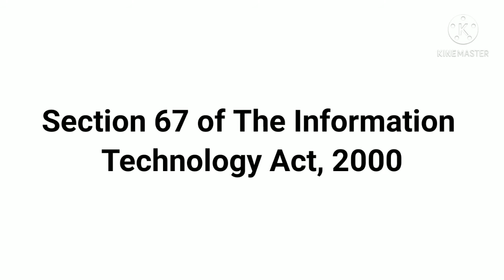Cyber bulling - जानिए क्या हैं साइबर बुलिंग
साइबर बुलिंग इलेक्ट्रॉनिक साधनों कम्पूटर, मोबाइल, आदि का का उपयोग करके किसी व्यक्ति को धमकाने या उत्पीड़न करने का एक रूप है। इसे ऑनलाइन बदमाशी के रूप में जाना जाता है। इसे बुलिंग कहते हैं।
साइबर बुलिंग का मतलब होता है, गंदी भाषा, तस्वीरों और धमकियों से इंटरनेट पर तंग करना। Cyber bullying को साइबर हरासमेंट भी कहते हैं!

 D.P.Pandey
Advocate in Azamgarh
MA (Eco), LL.B, Consultant  for Crime (Women and Child Crime),
Legal Advisor for Anika Educational and Health Welfare Trust and
Vikalp Health Educational Research Foundation.